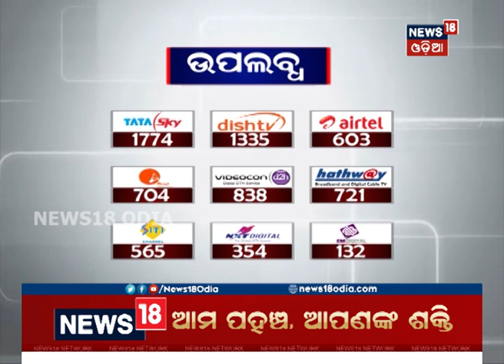CBI ନିଆଁ .... | News18 Odia